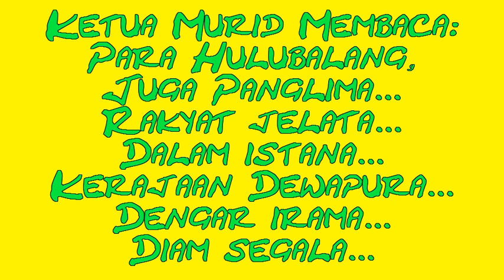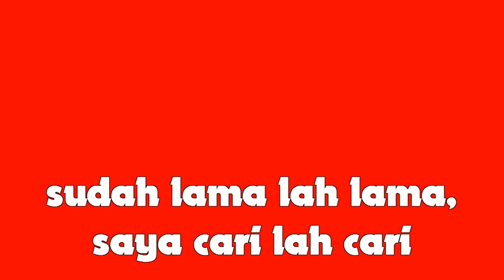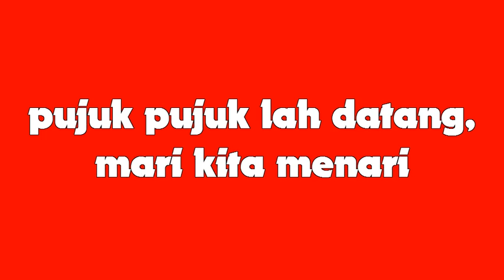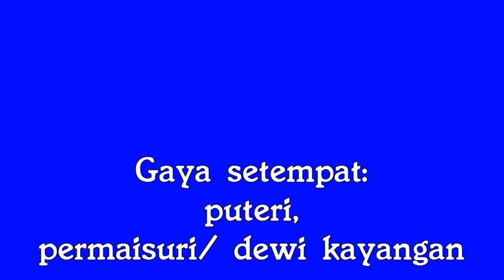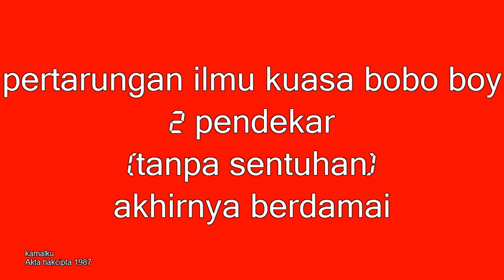RPH dunia muzik tahun 2 modul 3 apresiasi muzik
share Guru Malaysia
Download melalui YOUTUBE menyebabkan VIRUS yang boleh menjejaskan prestasi komputer anda.
Penggunaan VCD adalah lebih baik dan lebih praktikal.
VCD AVAILABLE FOR SHARING
for sharing & supporting kAMALKU 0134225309